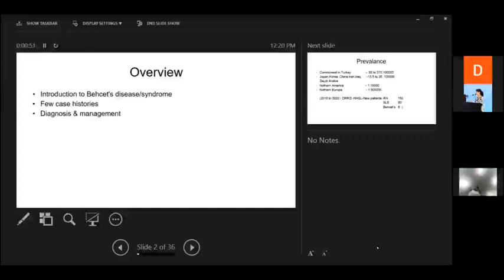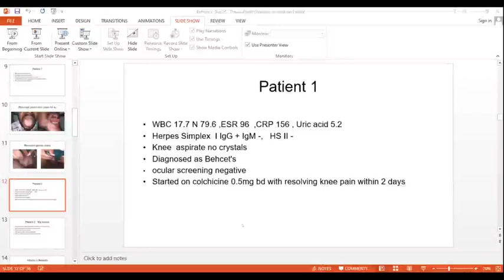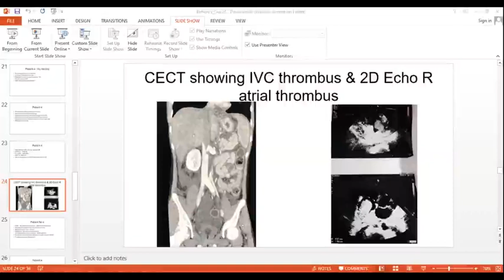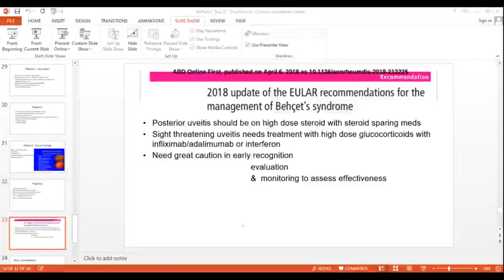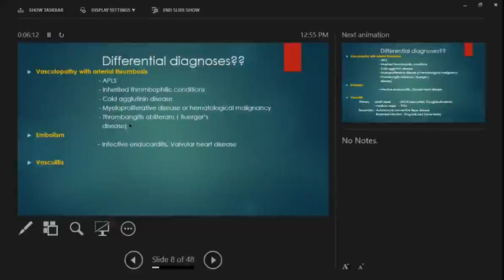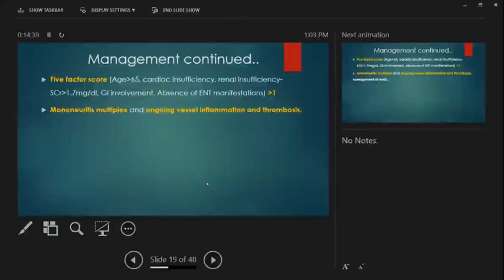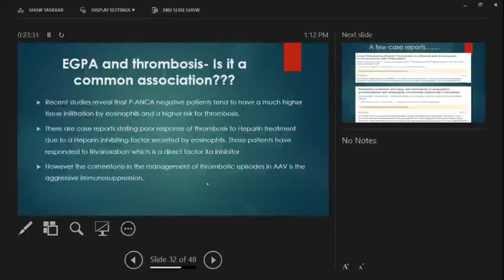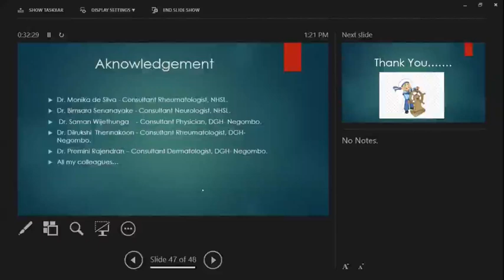Dr Monika de Silva, Consultant in Rheumatology "The Story behind Oral Ulcers"& Dr Dilmi Somathillake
The monthly meeting of College of Specialists in Rheumatology and Rehabilitation was held on the 8th of January 2021. Dr Monika de Silva, Consultant in Rheumatology & Rehabilitation National Hospital of Sri Lanka spoke about "The Story behind Oral Ulcers".
Dr Dilmi Somathillake, Senior Registrar in Rheumatology & Rehabilitation, National Hospital of Sri Lanka spoke about - A Young Sailor's Voyage to Save his Limbs.